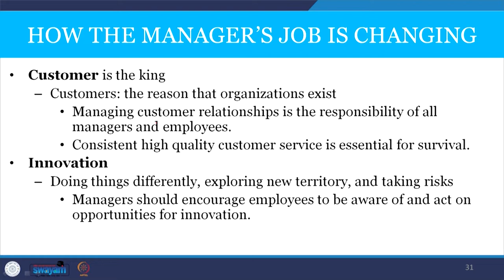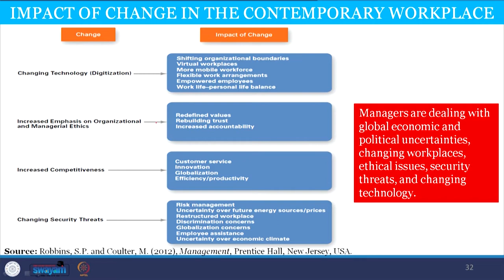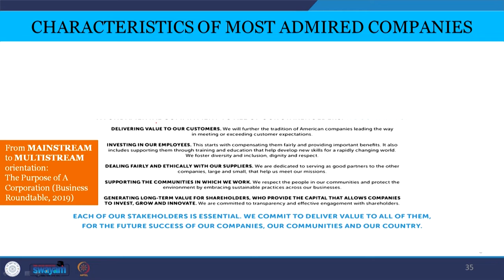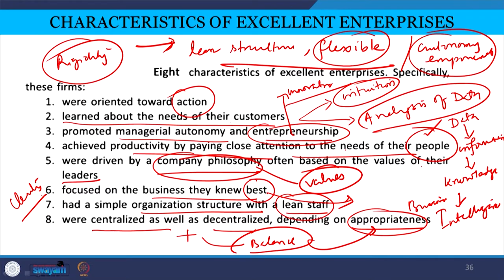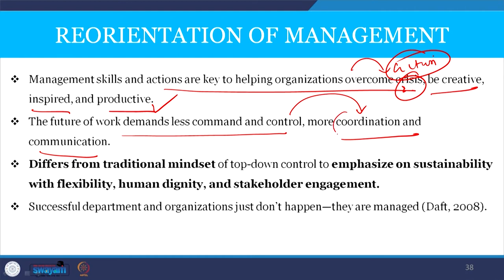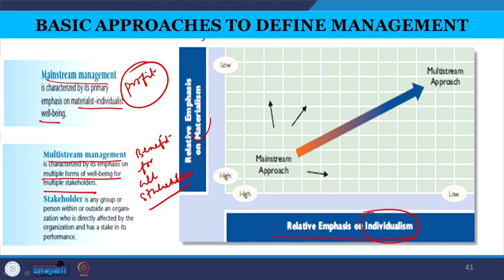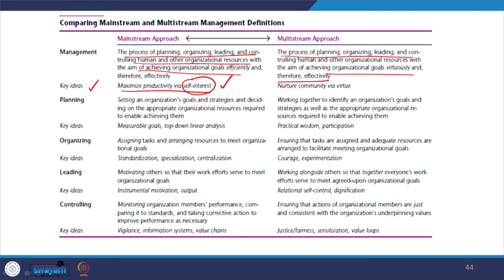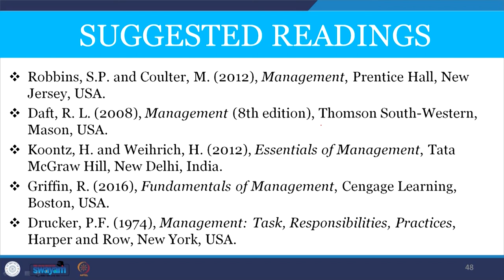Lecture 3 : Introduction to Management- III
Changing role of managers, approaches of management, mainstream and multistream management, profit maximization, stakeholder orientation, universality of management.